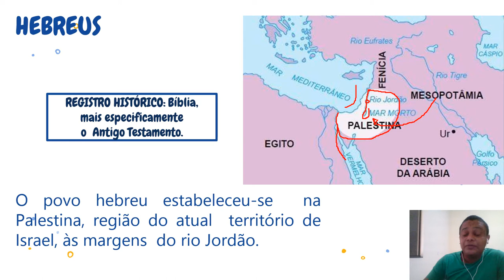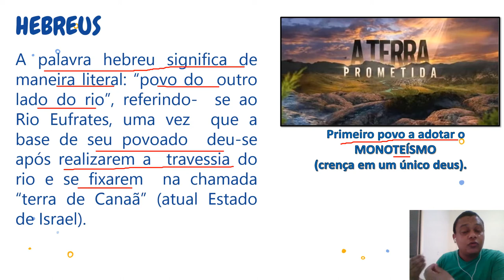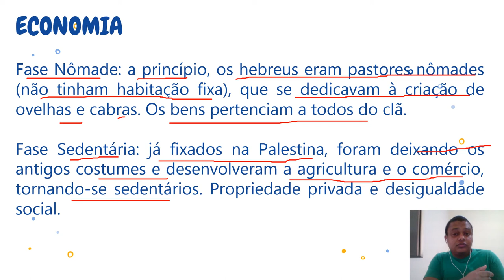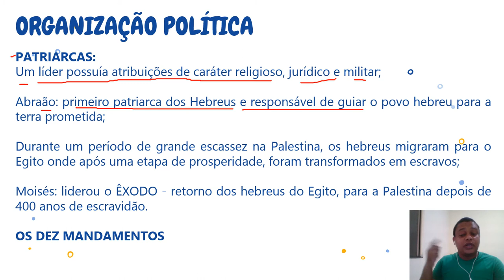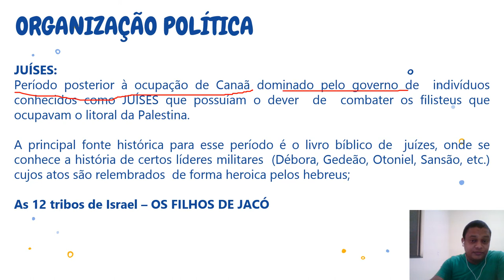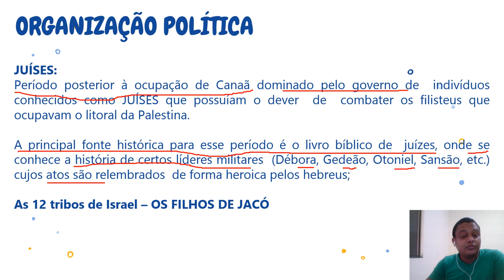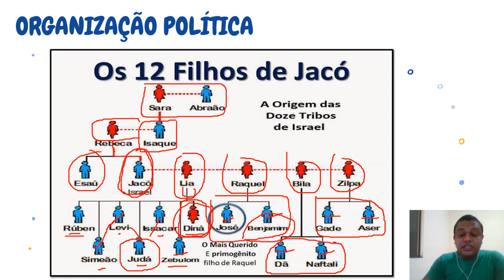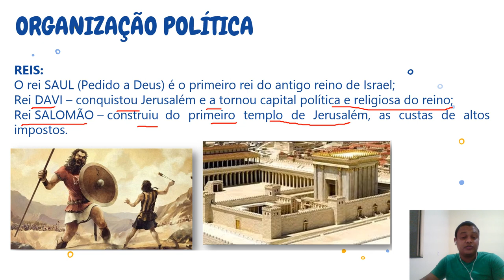História: Os Hebreus